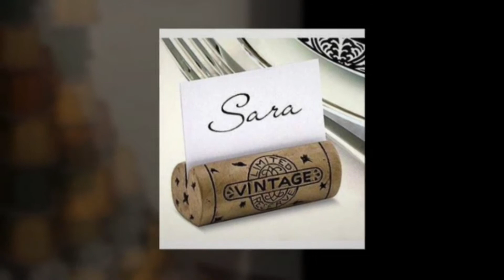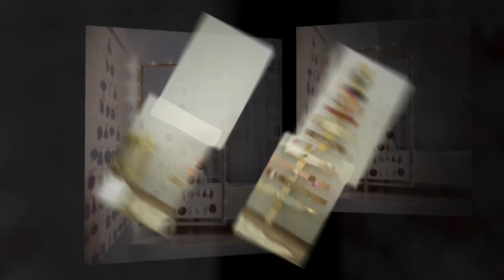Natale 30 Idee Riciclo🎄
Per supportare il canale, quando acquisti su Amazon.it, usa questo link (non ha alcun costo aggiunto)

▶️Libro Natale fai da te bambini.
▶️Fiabe Natale.
▶️Regala un libro per Natale.
▶️kit accessori vino.
▶️estrattore di succo e verdura.
▶️Imetec spazzola pulisci viso.
▶️Tom-Tom orologio cardio gps.

LA MIA ATTREZZATURA:
▶️Apple iPad Air 2 64gb.
▶️Telecamere Gopro hero 5.
▶️Apple MacBook Air .
▶️Sony fotocamera digitale.
▶️Samson microfono usb per video.

Qui troverete idee per prendere spunto su alberi di Natale ...lavoretti di Natale fai da te semplici
Curiosity TV ...vi augura buona visione e buon Natale!

30 incredibili idee per realizzare oggetti natalizi Originali
Che aspetti prendi spunto da questi piccoli capolavori ...
Buona visione da curiosity Tv